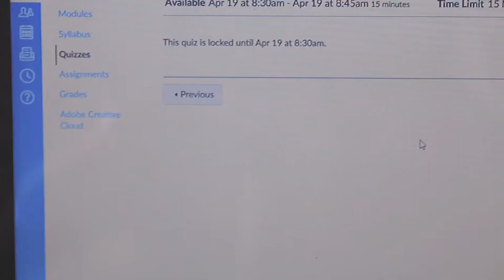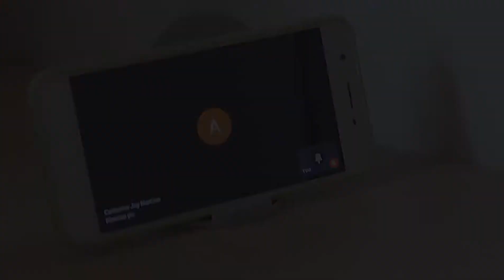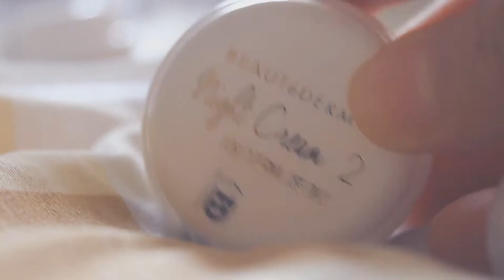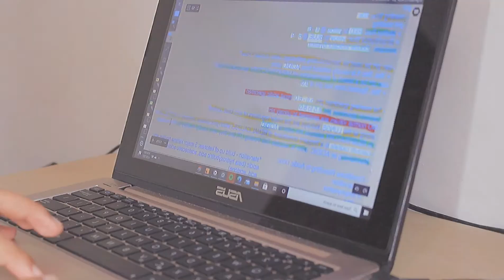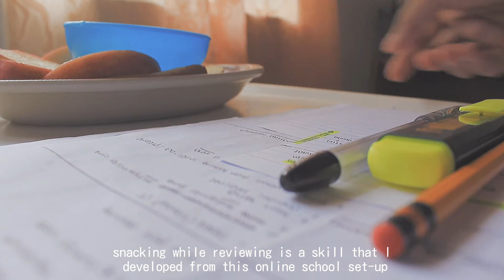DAY IN MY LIFE: online school study vlog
Sit back and relax. Let's get cozy, shall we?